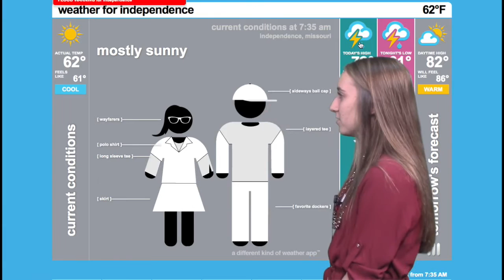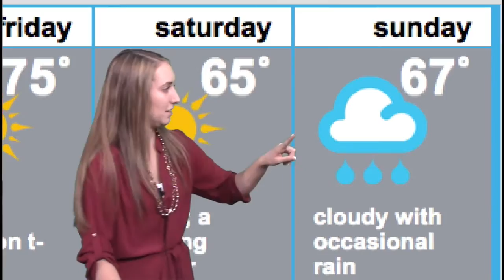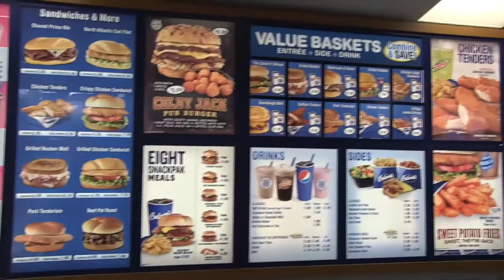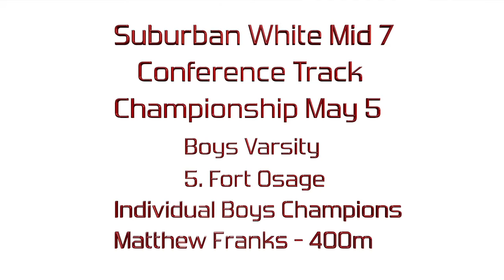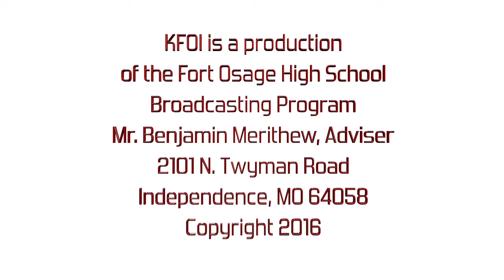KFOI Daily News 5 9 16